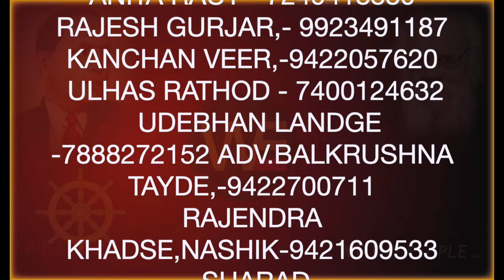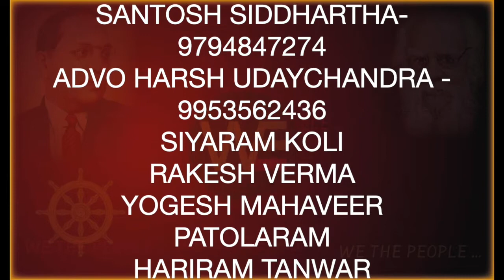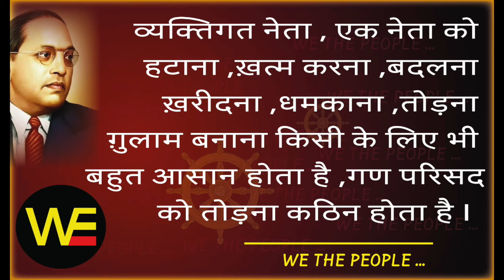पढ़े लिखे ग़द्दार नही है परंतु..., WE THE PEOPLE LIVE 13.10.21 /Sudhir Raj Singh/Pali